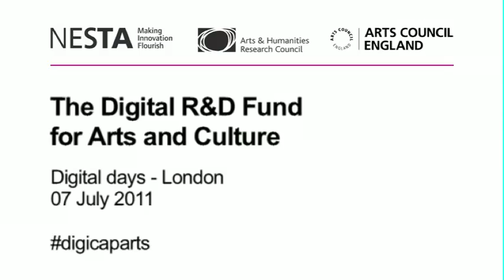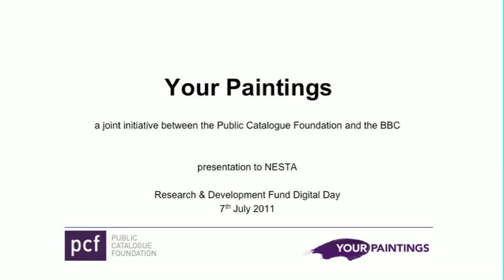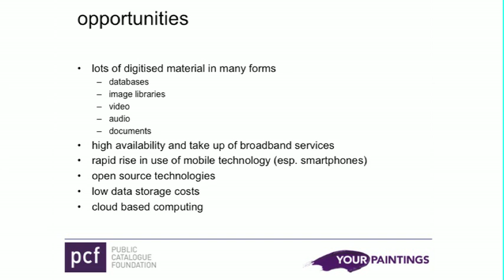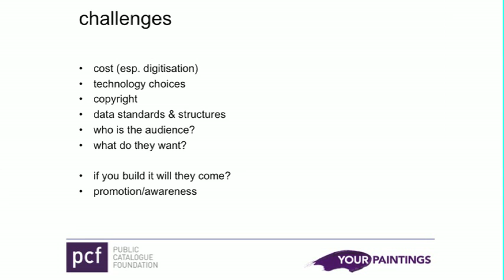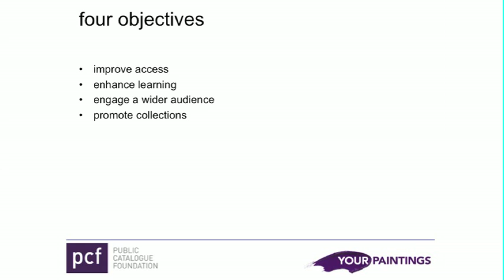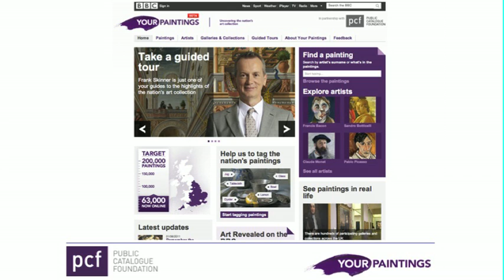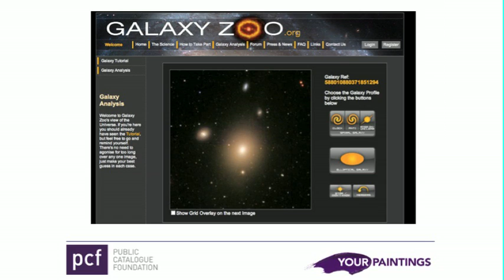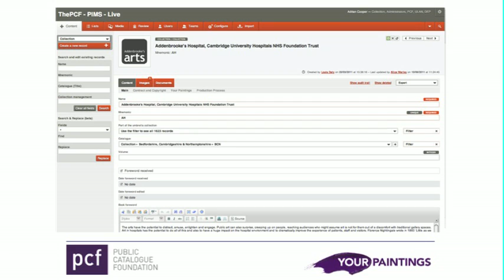Your Paintings case study - Digital R&D Fund: Digital Day (London)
Case study: Your Paintings
Adrian Cooper,  Director & Founder -- Intelligent Heritage Ltd

On 7 June 2011 Arts Council England, the Arts and Humanities Research Council (AHRC) and the National Endowment for Science, Technology and the Arts (NESTA) announced a new £500,000 Digital R&D Fund for Arts and Culture, for projects that harness digital technologies to connect with wider audiences and explore new ways of working.

Project proposals will focus on six key ares: six areas: user-generated content and social media; distribution; mobile, location and games; data; resources; and education and learning.

The Digital days aim to:
- encourage new partnerships and collaborations between arts and cultural organisations and technology companies
- inform participant about opportunities of using digital technologies
- provide information on the Digital R&D Fund for Arts and Culture